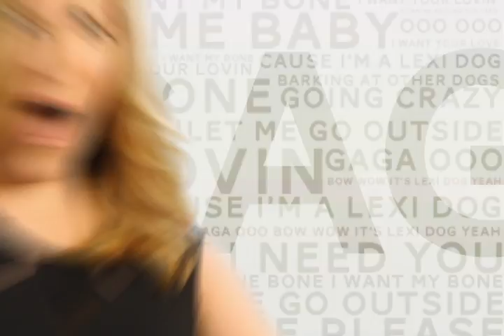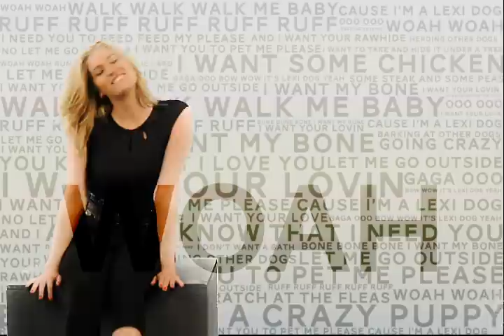"Lexi Gaga" - Julie Karnes, "Bad Romance" Parody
"Lexi Gaga" - Lyrics and Performed by Julie Karnes
Original Song - "Bad Romance" by Lady Gaga